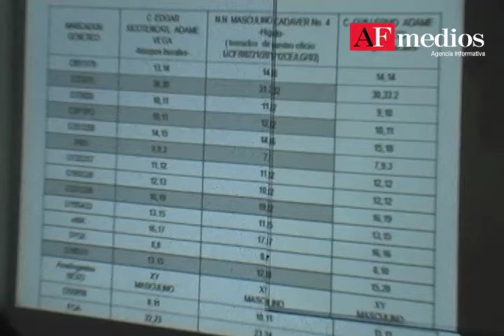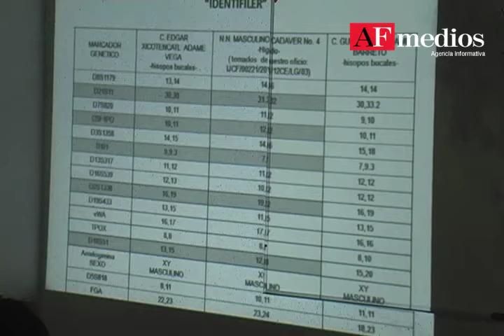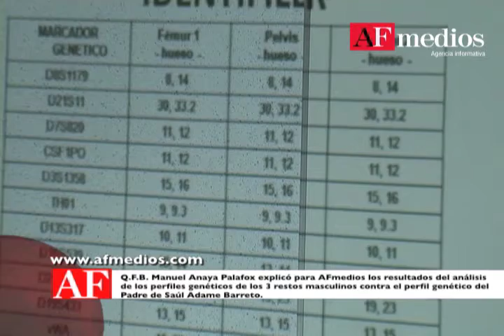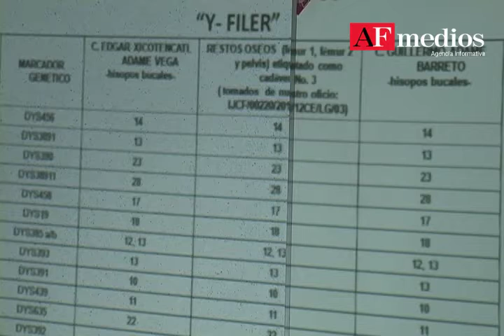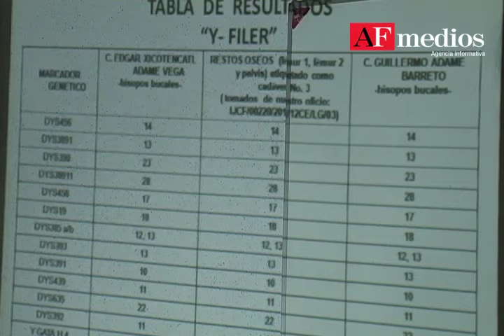Ciencias forenses explican resultados genéticos de los restos de Saúl Adame Barreto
Ciencias forenses confirman restos del Coordinador de Asesores del Gobierno de Colima Saúl Adame Barreto